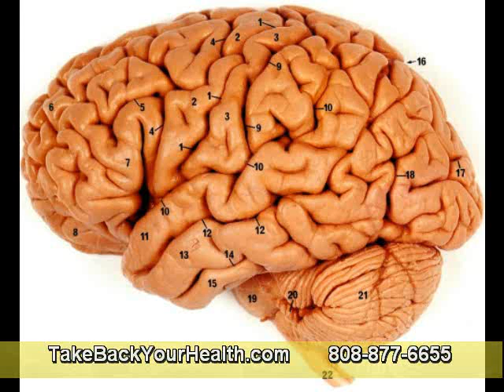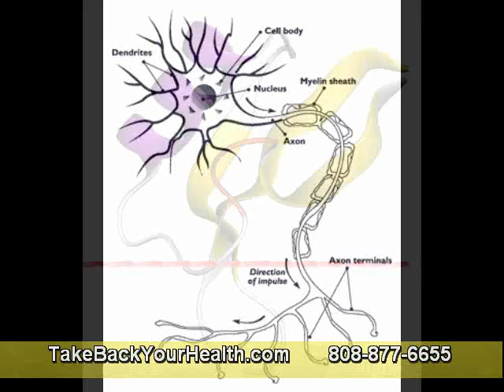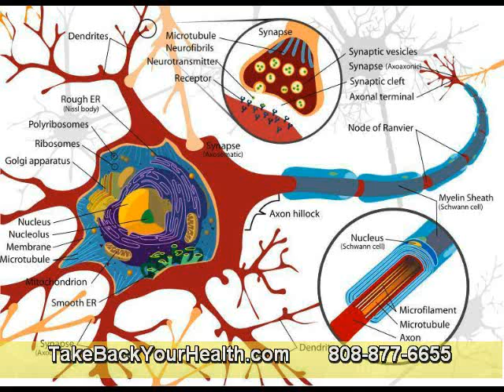Digestive Enzymes & Systemic Enzymes for a Healthy Body Part 1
The measurement of digestive enzymes, when they encountered swollen hemorrhoids is a good idea. Digestive enzymes help reduce inflammation, reduce fibrin, and clean the blood of pollutants into the air. All these features improve the digestive enzymes and immune system gives you more energy to concentrate on the swelling of hemorrhoids.

The brome lain is known as a digestive enzyme found in pineapple. It is effective in reducing swelling and inflammation and thus is used to treat hemorrhoids. The bromelain in turn stimulates a chemical that stimulates the degradation of fibrin. The fibrin is known as a chemical that repairs open wounds, internal injuries, and the extreme weakness of the damaged tissue through the production of fibrin deposits. If you have more than 35 years of fibrin is not well balanced with all the enzymes in the digestive system. This leads to excessive accumulation of fibrin area swollen in some point lead to disease and other health problems.

Paraguay Asuncion
Benin, Porto-Novo
Finland, Helsinki,
Evansville Indiana USA
Montenegro Podgorcia
City of Rockdale Australia
Uganda, Kampala
Ireland, Dublin (City)
The Netherlands Amsterdam
Grand Rapids Michigan USA